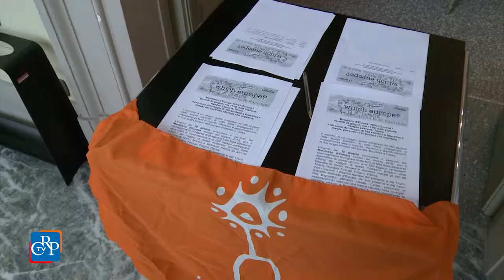Which Europe?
Si è svolta a Palazzo Lascaris, sede del Consiglio regionale del Piemonte, la giornata conclusiva dell'iniziativa Meridiano d'Europa: which Europe?, promossa dall'Associazione Acmos in collaborazione con Associazione islamica delle Alpi, Giovani federalisti, Afd e La Stampa.

Con il presidente dell'Assemblea legislativa piemontese e del Comitato regionale per i Diritti umani Mauro Laus sono intervenuti,  moderati da Fabio Trocino del Comitato, il presidente di Acmos Diego Montemagno i consiglieri regionali Domenico Rossi e Daniele Valle, il parlamentare Davide Mattiello e la coordinatrice del progetto Chiara Andena.

Il progetto, partito nell'ottobre 2016, ha coinvolto migliaia di studenti in tutta Italia e permesso a 250 ragazzi di Torino, Verbania, Novara, Trieste, Bologna, Firenze, Foligno e Parma di visitare Calais, per incontrare le associazioni e i volontari che si prendono cura dei migranti, e di soggiornare a Bruxelles per visitare le istituzioni europee e il quartiere multiculturale di Molenbeek.